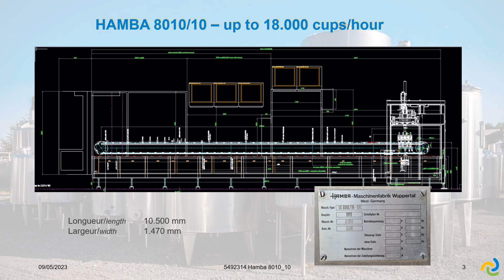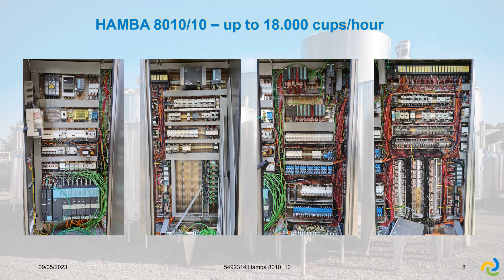Remplisseuse ultra propre produits laitiers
5492314 - Conditionneuse 10 pistes 18000 pots par heure. Remplissage et thermoscellage (FS - Fill Seal) de pots préformés.